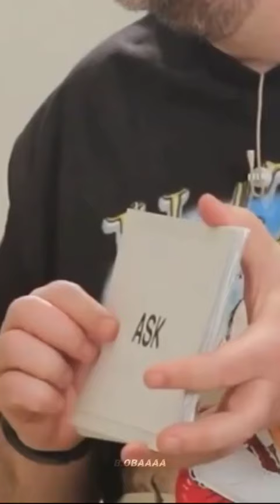jay jake willben 😀